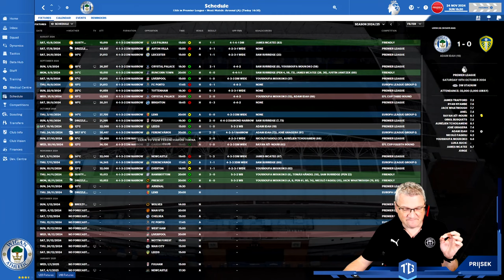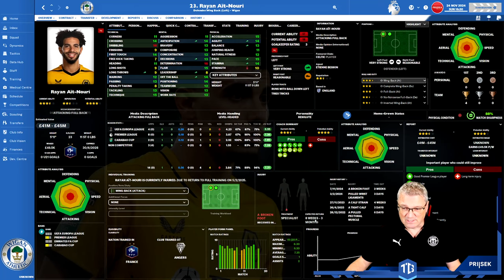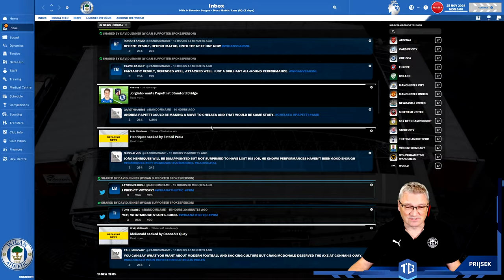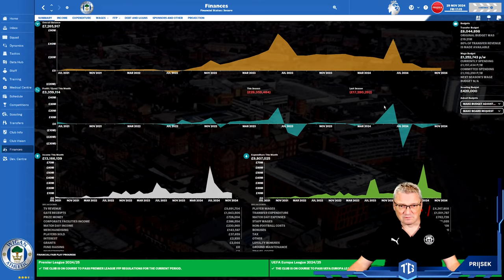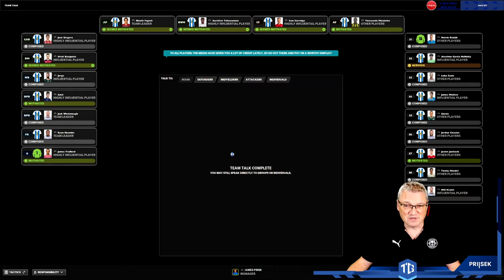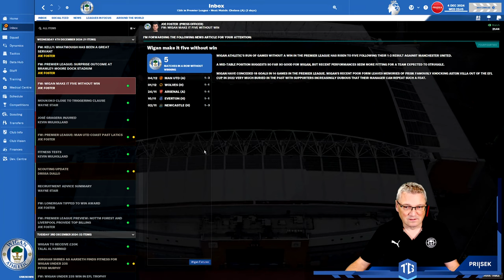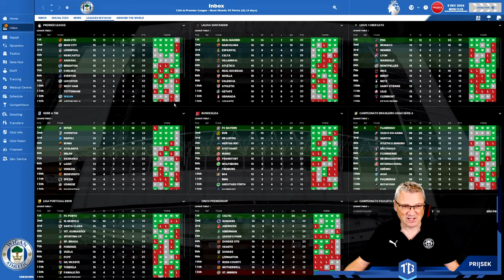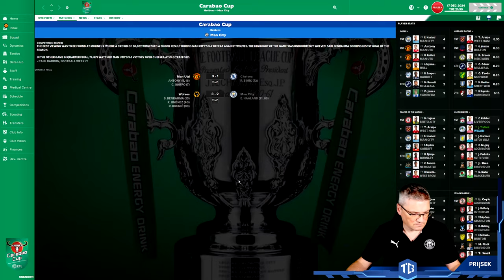BELIEVE: WIGAN ATHLETIC PART 14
@TICsgaming your LATICS eGaming platform

hosted by

James Prisk

Our aim to bring the glory days to The DW!

We are now out of the @theEFL @championshipefl1961 & the JOURNEY really begins in our battle for @premierleague & @UEFA honors!

Can we achieve?
Lets all support James & cheer him on as he trys to make @WiganAthletic the best in @footballmanager

Please do come & watch my FM22 series PARK TO LEGEND ⭐

for putting together this updated datbase with all the latest WIGAN ATHLETIC transfers

for our New Kits for FM22/23 season

also dont forget if you like the Skin Interface, go over & download my skin (used in the video)